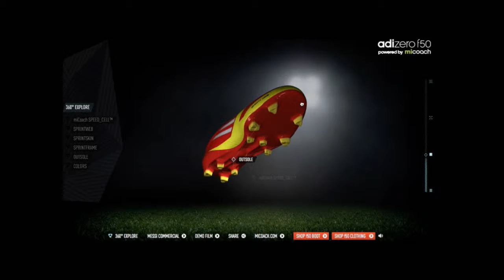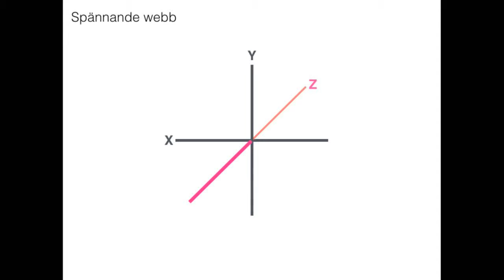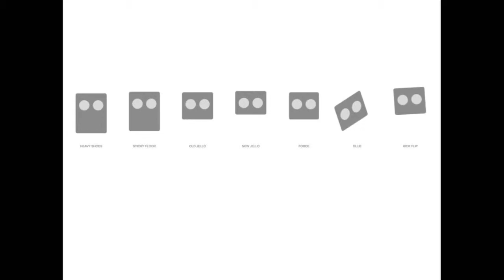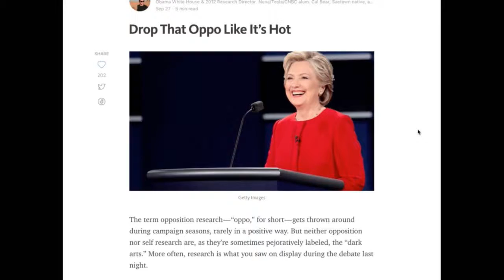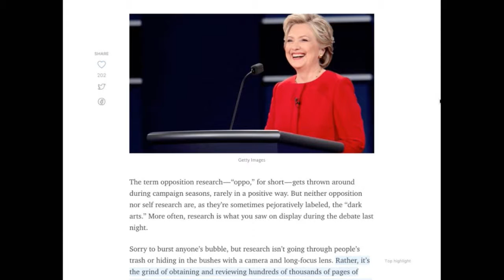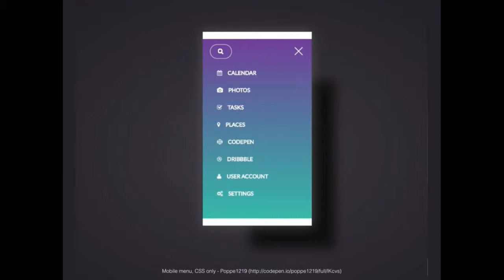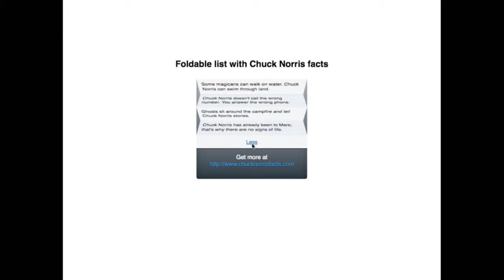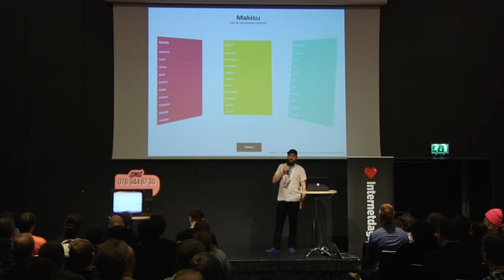Carl Calderon - 3D animation in 2D context - IND16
Playing around with everything that has ones and zeroes. Passion for animation, 3D, web, 3D printing, game development and much more!